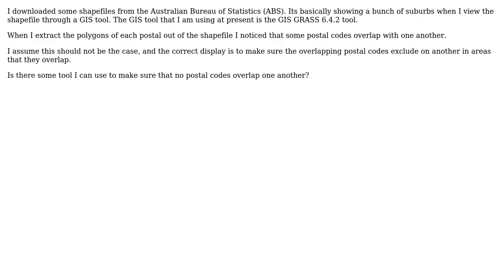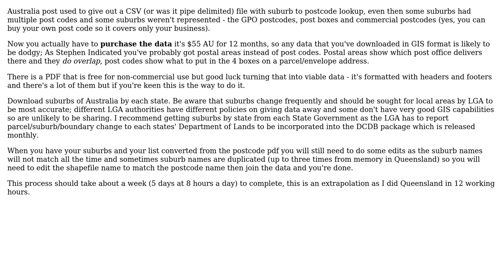GIS: Postal codes in shapefile overlapping (2 Solutions!!)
GIS: Postal codes in shapefile overlapping

With thanks & praise to God, and with thanks to the many people who have made this project possible! | Content (except music & images) licensed under CC BY-SA | Music | Images & others | With thanks to user Taras user radouxju user Michael Stimson user Allen Ho and the Stack Exchange Network Trademarks are property of their respective owners. You are responsible for your own actions.